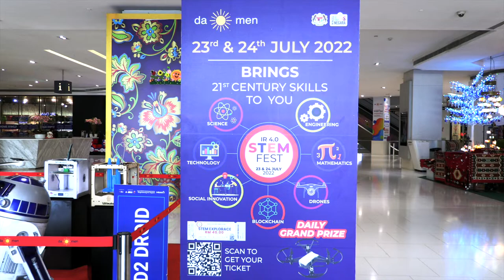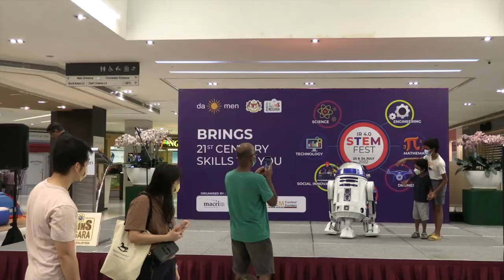STEM Fest 2022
MY GEAR

CAMERA USED ON THIS VIDEO
Canon 80D
Canon 250D

VLOGGING MIC
Rode NTG5
Rode VideoMic

GOPRO
Hero 5

LIGHTING
Apature 120D II

GIMBAL
DJI Ronin S
DJI OSMO

If you enjoy the video and content in this channel,